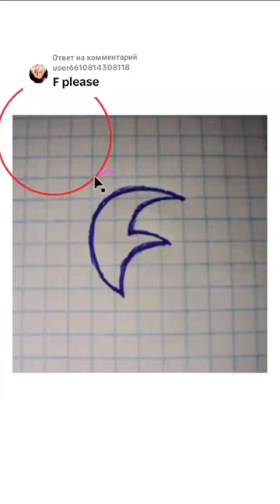Creating a Logo Online: A Step-by-Step Guide for Startups | Link in bio | Linktree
Startups, this one's for you! Our step-by-step guide to online logo design walks you through the process of creating a logo from scratch. Learn how to convey your brand's message, choose the right design elements, and use online tools to bring your vision to life. Get started on your branding journey by clicking the link in our bio.